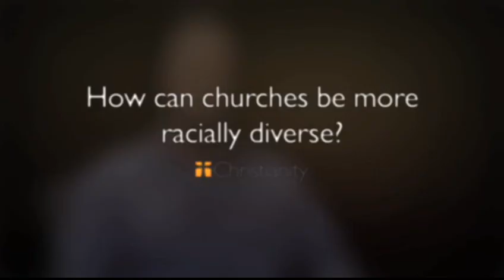How Can Churches Be More Racially Diverse?